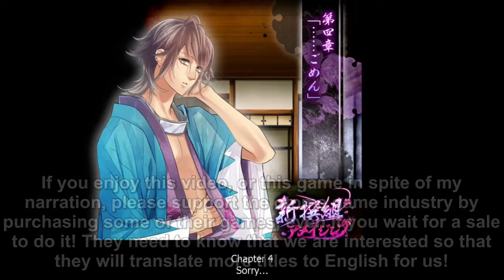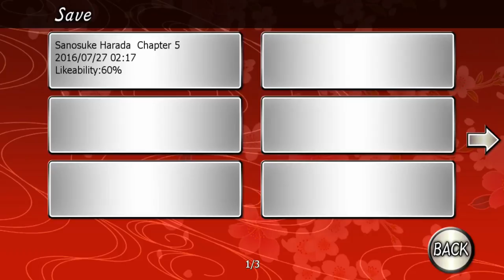The Amazing Shinsengumi - Sanosuke Harada Part 4 (full English narration)(graphic audiobook)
The Amazing Shinsengumi: Heroes in Love - Sanosuke Harada Part 3   (full English narration)(graphic audiobook)